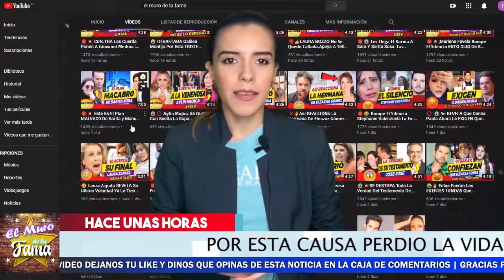💥 𝗥𝗘𝗩𝗘𝗟𝗔 El Padre de Agapito Que LE Ocasionó la triste partida De Su hijo 🔕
El papa de agapito rompe el silencio sobre su hijo